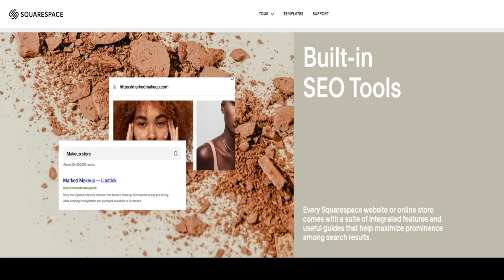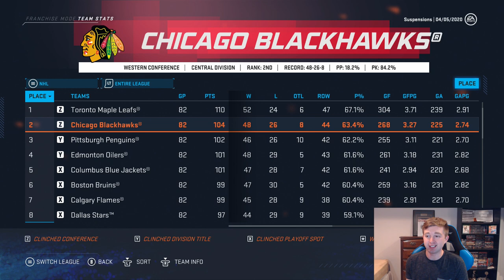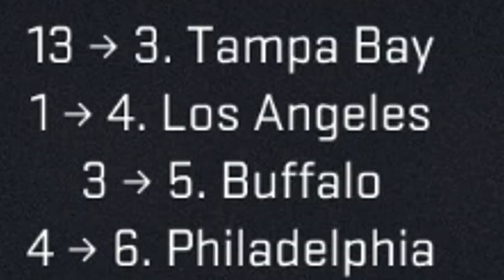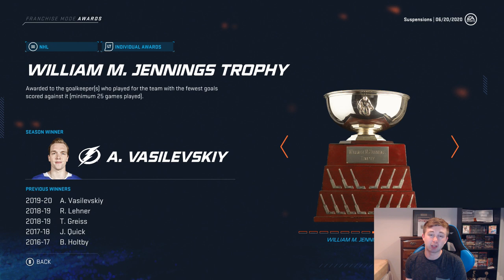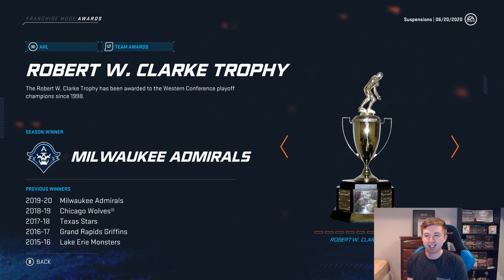HOW GOOD IS A TEAM OF SUSPENDED PLAYERS? - NHL 20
NHL 20 HOW GOOD IS AN ALL-SUSPENSION TEAM